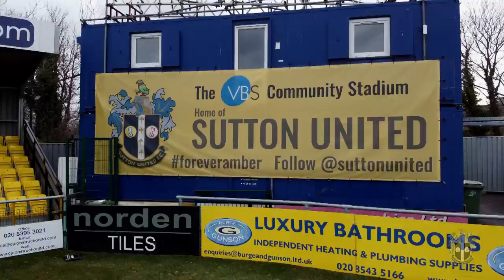MATCH HIGHLIGHTS Sutton United 0 Aldershot Town 1 29/07/23 PSF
Photography - Paul Loughlin

Commentator - Will Lawless
Camera Operator - James Board & Oliver Smart
Editor - James Board